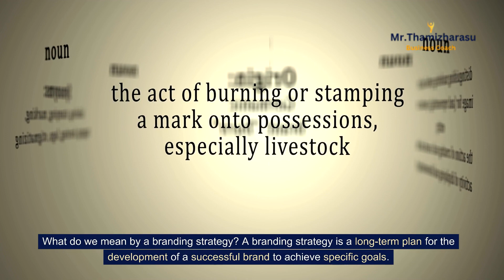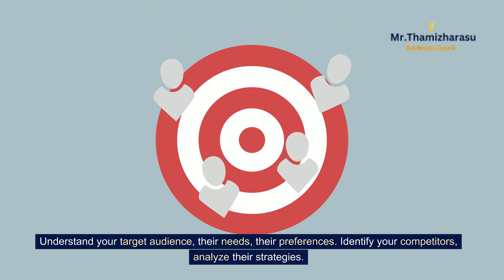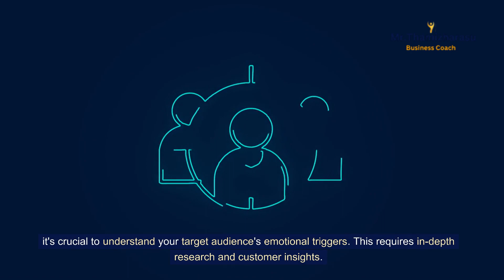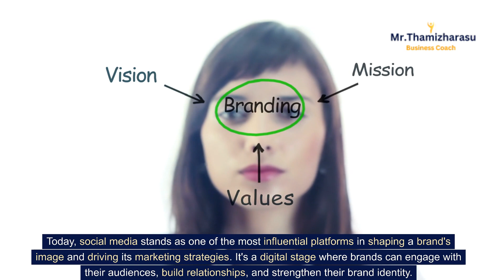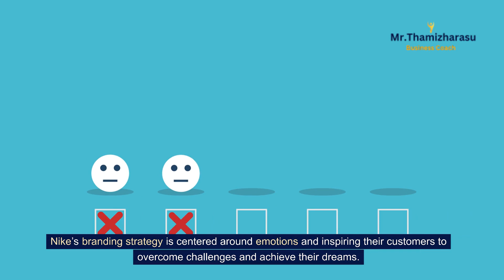branding strategies | Mastering the Art of Branding: Innovative Strategies for Success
Hello guys, I'm Thamizharasu, your Business Coach. Today, we're delving deep into the world of branding strategies.
Do you want your brand to stand out amidst the ocean of competitors and resonate with your customers? This is where a solid branding strategy comes into play. So, buckle up and let's get started.

1. Understanding the Basics of Branding Strategies

What do we mean by a branding strategy? A branding strategy is a long-term plan for the development of a successful brand to achieve specific goals.
It's how a brand can differentiate itself from competitors and how it communicates with its audience.
A well-defined and executed branding strategy leads to brand consistency, a stronger emotional connection with customers, improved brand perception, and increased brand loyalty.

2. Importance of Research in Developing a Branding Strategy

A wise man once said, "Research is to see what everybody else has seen, and to think what nobody else has thought." This holds true for your branding strategy.
Understand your target audience, their needs, their preferences. Identify your competitors, analyze their strategies.
Research will give you insights that help craft a branding strategy that's unique and effective.

3. Crafting a Unique Brand Identity for a Competitive Advantage

Now, onto crafting a unique brand identity. This involves creating a brand image that stands apart from the crowd.
Your brand identity is a combination of your brand's vision, values, personality, and positioning. It's what makes your brand memorable.

4. Strategic Brand Positioning: Aligning your Brand with Market Needs

Strategic brand positioning is all about aligning your brand with market needs.
This requires a thorough understanding of your market and ensuring your brand fulfills an existing gap in the market.

5. Role of Emotional Branding in Connecting with Customers

it's crucial to understand your target audience's emotional triggers. This requires in-depth research and customer insights.
Once you've identified these triggers, you can then create a narrative that speaks to these emotions.

Emotional branding plays a crucial role in connecting with customers. People are emotional beings, and they connect more deeply with brands that evoke emotions.

6. Essential Elements of a Successful Branding Strategy

What are the essential elements of a successful branding strategy? Clear messaging, strong brand positioning, consistency across all channels, captivating brand personality, and powerful visuals are some of them.

7. The Influence of Social Media in Contemporary Branding Strategies

Social media has undeniably influenced the way brands strategize. It provides a global platform for brands to connect with their customers directly and authentically.

Today, social media stands as one of the most influential platforms in shaping a brand's image and driving its marketing strategies. It's a digital stage where brands can engage with their audiences, build relationships, and strengthen their brand identity.

8. Utilizing SEO in Enhancing Online Brand Visibility

SEO is the process of optimizing your online content so that a search engine, like Google, will show it as a top result for searches of a certain keyword.
When incorporated into your branding strategy, it can vastly increase your brand's visibility online, helping you to reach more potential customers.

Case Study Analysis: Successful Branding Strategies of Top Companies

Consider Nike, a global sports brand that's not just selling shoes and apparel, but a message of inspiration and aspiration. Their tagline "Just Do It" has become iconic and universally recognizable.
Nike’s branding strategy is centered around emotions and inspiring their customers to overcome challenges and achieve their dreams.
Coca-Cola, one of the most recognizable brands in the world, associates its products with happiness and shared moments.
Their branding is about creating emotional connections, using storytelling in their ads to inspire feelings of joy, nostalgia, and connection. Coca-Cola’s branding strategy makes their products more than just a beverage, but a catalyst for happiness and memorable experiences.

Lastly, remember that a branding strategy is not a one-time effort. Monitor its performance, adapt, and evolve based on market changes and customer feedback.

How I help your business Grow?